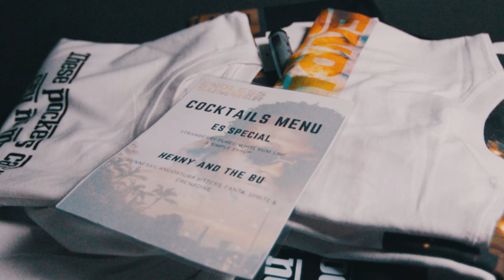Dangerous Dave Endless Summer Mixtape Launch Party (15-06-23)